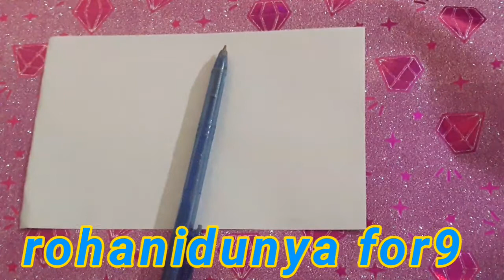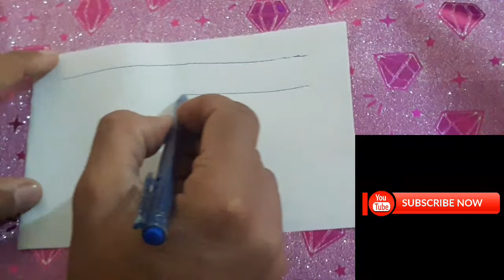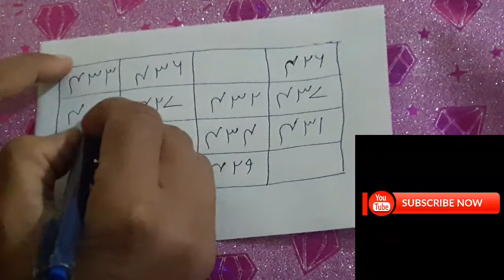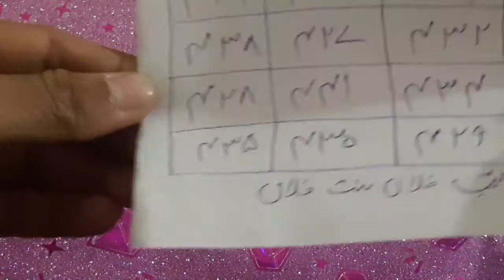Mehboob Ko Apne Peyar Mai Pagal Kane Ka Taweez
asalama eleykom dosto aaj is video mai mainy Mehboob Ko Apne Peyar Mai Pagal Kane Ka Taweez k bary mai bataya hy jo k bohat he kamal rakhta hy mehboob ko dawana kar k hazer karny mai to dosto umed hy k ap ko yai video pasand aay ge pasand asy to like karna na bholin agar ap ki bhe koi kuwahesh ho to comint karna ap ki bhe kuwahish ko jald pora karny ki koshesh ki jay ge